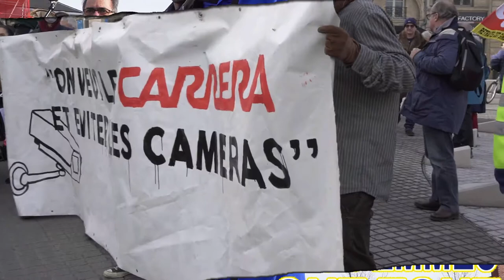Macron, t’es foutu, les femmes ont tout compris. 24/02/2020 Bordeaux Part.2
Bordeaux, 24/01/2020, chapitre 2
Macron, t’es foutu, les femmes ont tout compris.
Chaque manifestation contre la retraite Macron apporte des nouveautés dans les modes d'expression de la colère. Et ce vendredi 24 janvier 2020, à Bordeaux, ce sont les femmes qui ont fait entendre leurs voix. D'abord, avec un chant célèbre, l'Hymne des Femmes, sur l'air du Chant des Marais composé par les premiers prisonniers politiques allemands des camps de concentration, en 1933. Une mélodie qui a toute une histoire.
Ce chant et les revendications des femmes viennent rappeler aux hommes (les mâles), que, même après que Macron sera renvoyé d'où il vient, un long chantier de justice attend tout le monde.